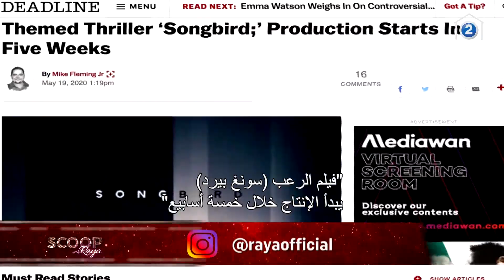تعرفوا على تفاصيل أول فيلم عن فيروس الكورونا